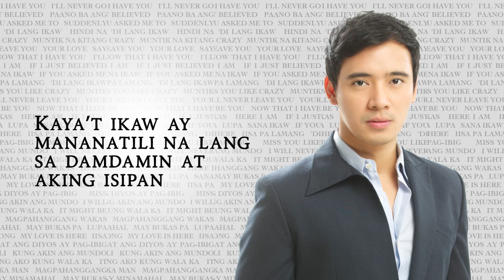Erik Santos - Sana Ikaw (Lyrics)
Listen to "Sana Ikaw" by Erik Santos from Erik Santos Collection.